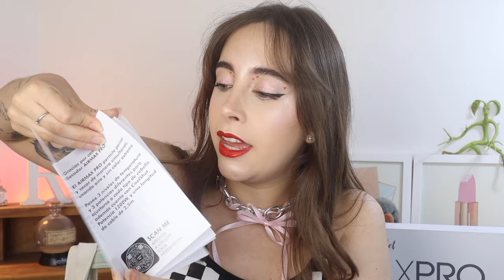😮REBEL AIR MAX PRO😮¿VALE LA PENA?¿ES TAN MARAVILLOSO COMO TODOS DICEN? - Ro Contardo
Mi primera vez usando el Air Max Pro de Rebel😮

MUSIC🎼
♪ Branch (Prod. by Lukrembo)